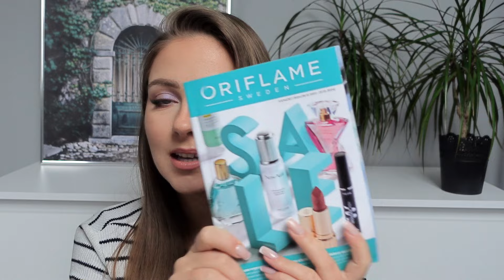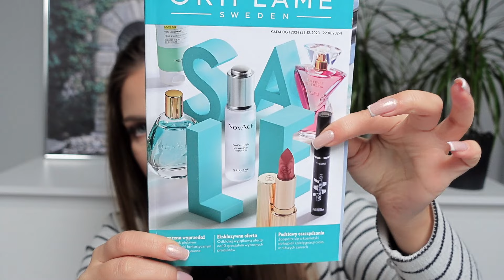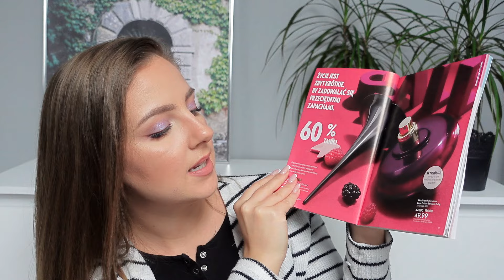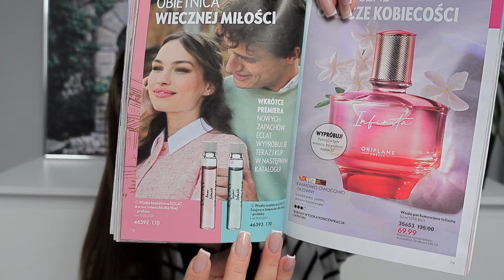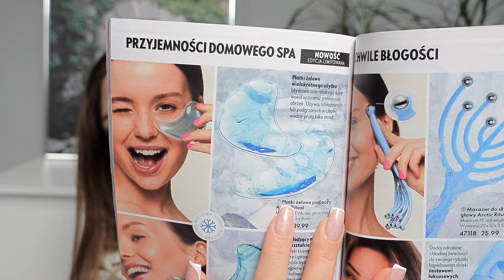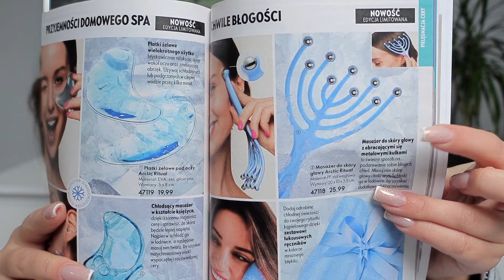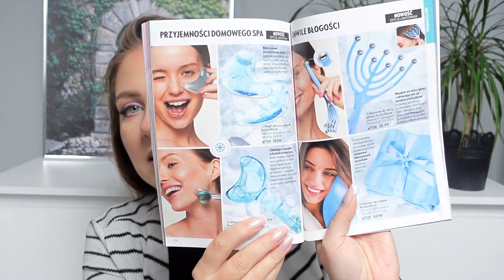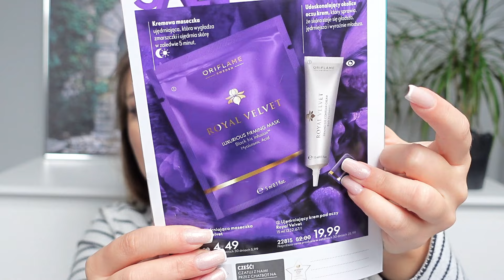✨ZAMÓWIENIE Z ORIFLAME✨KATALOG 1/2024✨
Cześć!
Zapraszam na zamówienie z Oriflame z katalogu 1/2024.

LUB

Jeśli jesteś pewny/pewna, że chcesz dołączyć zarejestruj się już teraz przez tego linka:

UPEWNIJ SIĘ, ŻE NA KOŃCU FORMULARZA JEST WPISANY MÓJ NUMER KLUBOWICZA : 2720410

Da Ci to gwarancję, że będziesz w moim zespole i będziemy mogli współpracować :).

LINK DO MOJEGO SKLEPU ORIFLAME, W KTÓRYM MOŻESZ ZROBIĆ ZAMÓWIENIE SAMODZIELNIE